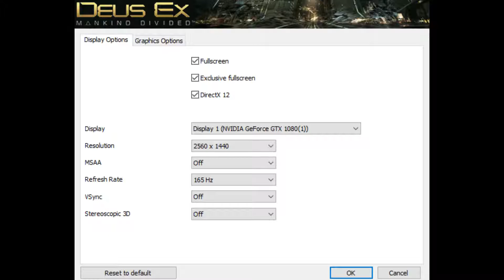GTX 1080 | Deus Ex Mankind Divided DirectX12 Ultra Settings Benchmark [1440p]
Recorded with Nvidia ShadowPlay
Steam: morrowheat23

RAM - 16GB (8x2) Corsair LPX Low Profile Memory @ 2800
GPU - MSI GTX 1080 Gaming X @ 2114 Mhz
PSU - EVGA SuperNOVA 650 G2 Fully Modular 80 Plus Gold Power Supply
Case - Fractal Design Define S (Black) w/ Window
Fans - 4x Noctua NF-A14 140mm fans
Keyboard - G.Skill KM780 RGB w/ Cherry MX Brown Mechanical Switches
Keypad - Logitech G13 Advanced Gaming Keypad w/ LCD
Monitor - Acer Predator XB271HU 27" 1440p 165Hz IPS G-Sync Monitor